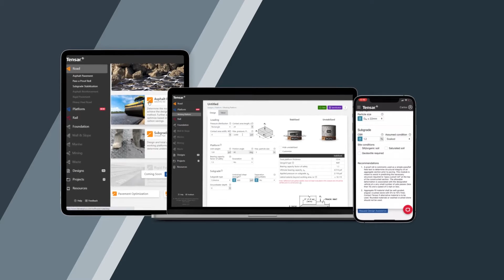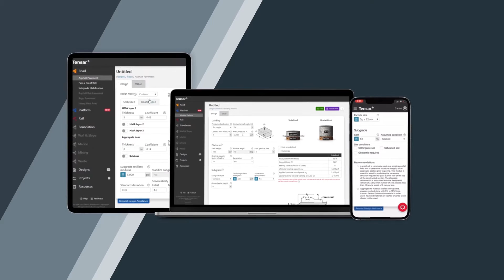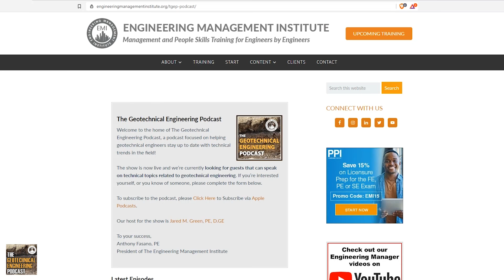Engineering in the Bay Area: Exploring Variable Site Conditions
In this video, Tom W. Porter, P.E., Principal Engineer at Romig Engineers, Inc., and Christina Tipp, PG, CEG, a professional geologist from SHN, talks about variable site conditions in the Bay Area and what it is like to work for a small engineering firm.

0:00 Intro
1:23 Sponsor Tensar
3:02 About Christina and Tom
4:22 What makes engineering in the Bay Area different from other areas?
6:31 What are some of the geological hazards that you have seen in the Bay Area?
8:16 How do groundwater conditions affect a project?
10:54 How do you test for groundwater levels in your projects?
12:19 Is the Bay Area more at risk of liquefaction during an earthquake than others?
14:41 What are some of the benefits you have experienced working in a small firm?
16:51 How do you work yourself up from a management position to being a principal at your firm?
18:53 What are some of the best methods of training entry-level staff,
 and what are some of your favorite parts of training new staff?
20:36 What advice would you like to give to our young engineers out there?
22:43 Sponsor Menard
24:04 What did you do to give yourself a career factor of safety?
26:23 Outro